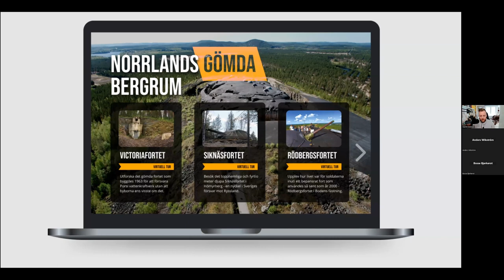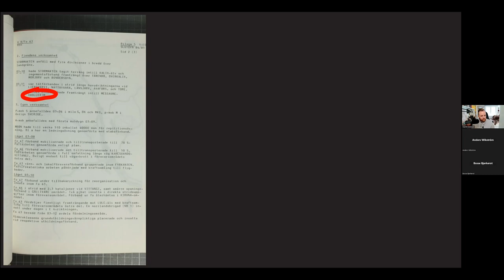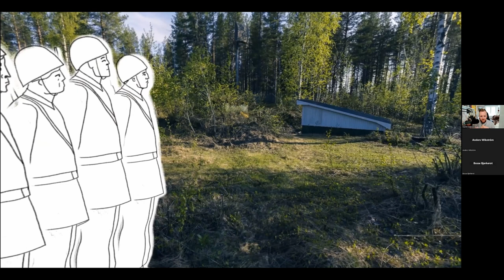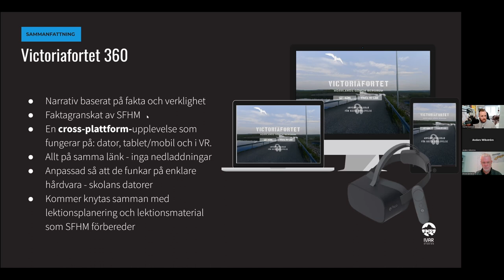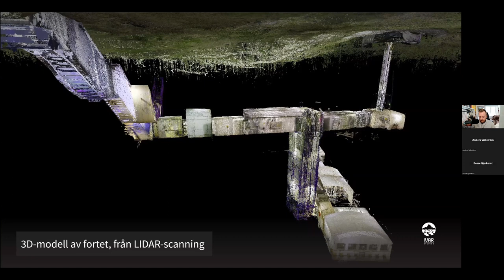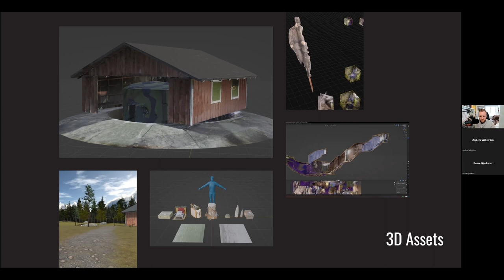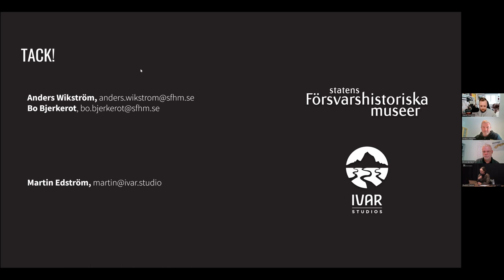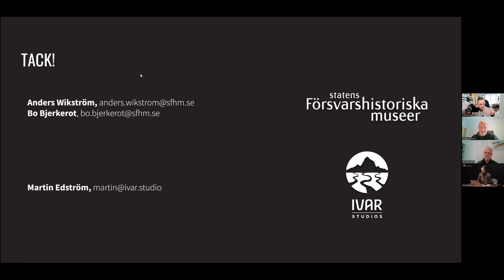Victoriafortet – att öppna en militär befästningsplats för digitala besök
Medverkande:
Martin Edström, Ivar studios
Anders Wikström och Bo Bjerkerot, Statens försvarshistoriska muséer

Hur kan vi blåsa liv i kulturarvsobjekt och platser som är stängda för allmänheten, med ett historiskt korrekt narrativ? Tillsammans med IVAR Studios har SFHM skapat två interaktiva upplevelser från Victoriafortet i Vuollerim, ett av Norrlands gömda försvarsrum. Genom att använda både 360-foto, interaktiv 3D, illustrationer och röstskådespelare har de gjort det möjligt för vem som helst att besöka fortet och personligen få vara mitt i händelsernas centrum under kalla kriget.